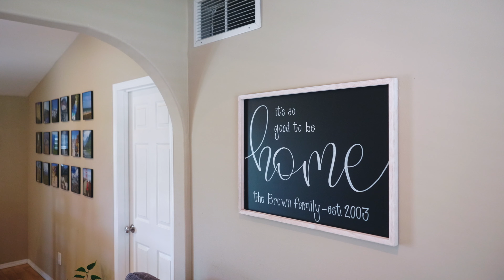11309 Thrace Dr. Whittier, CA 90604. For Sale! Open House this Saturday, April 2nd, 1-4pm!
11309 Thrace Dr. Whittier, CA 90604. For Sale! Open House this Saturday, April 2nd, 1-4pm!